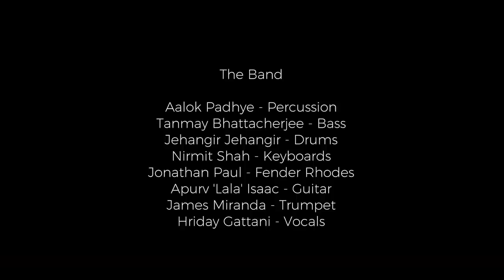Mauj Maharaja - Tere Bin Nahi Lagda (Cover) feat. Hriday Gattani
An interpretation of the classic Nusrat Fateh Ali Khan song Tere Bin Nahi Lagda

The Band:

Aalok Padhye - Percussion
Tanmay Bhattacherjee - Bass
Jehangir Jehangir - Drums
Nirmit Shah - Keyboard
Jonathan Paul - Fender Rhodes
Apurv 'Lala' Isaac - Guitar
James Miranda - Trumpet
Hriday Gattani - Vocals

Video shot by Himanshu Rohilla and Benjie Thomas.